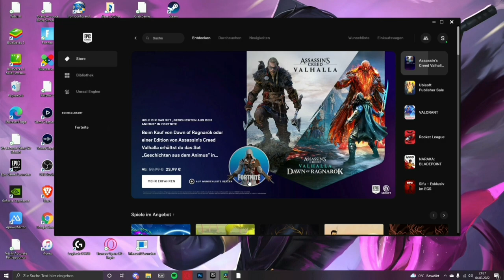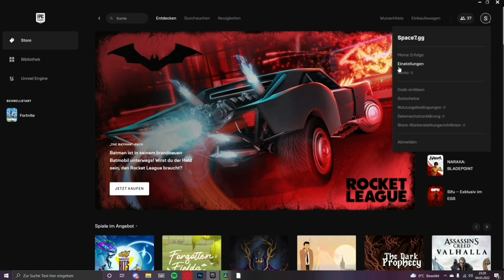Fortnite Name ändern - Neu nach Update | Epicgames Name ändern - Tutorial deutsch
- - - Fortnite Name ändern - Neu nach Update (2023) | Epicgames Name ändern - Tutorial deutsch (Chapter 4)

Freunde, ich hoffe es geht euch gut und willkommen zu einem erneuten Video auf meinem Kanal. Teilt das Video mit euren Freunden, wäre ein riesen support.

•  QUELLEN

Support kein Mord.

HOW TO CHANGE YOUR FORTNITE NAME in Chapter 3 (How to Change your Epic Games Name 2022) *NEW*